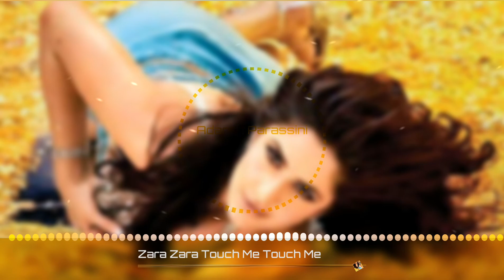Zara zara Touch Me Touch Me ||| Race (Tamil)| Bass Boosted Tamil Song ||| Saif Ali Khan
*Please* 🙏